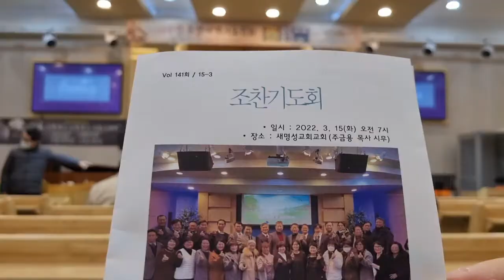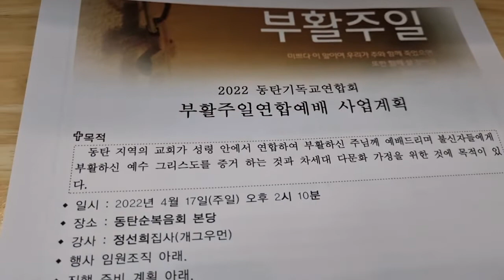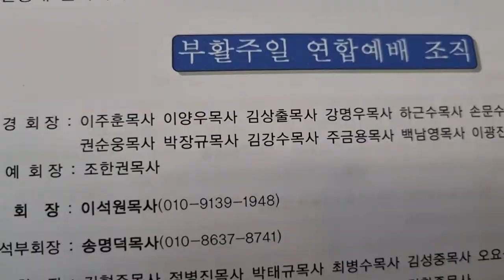20220315,동탄기독교연합회,조찬기도회,새명성교회,주금용목사님,부활절연합예배회의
20220315,동탄기독교연합회,조찬기도회,
새명성교회,주금용목사님,부활절연합예배회의

동탄기독교연합회 3월 조찬기도회

은혜의날: 3월 15일(화) 오전 7시
함께할곳:새명성교회
주소:경기 화성시 지산2길20-22

예배위원
인 도:권중근목사님
기 도:문영식목사님
봉 독:이동진목사님
설 교:주금용목사님
축 도:백남영목사님
합심기도:한준택목사님
대표회장 이석원목사
사무총장 길영민목사